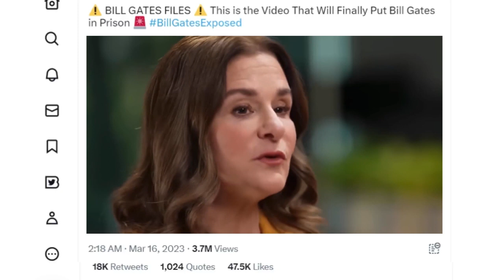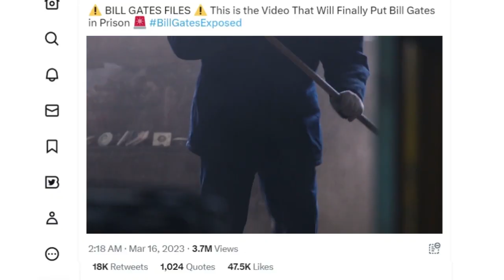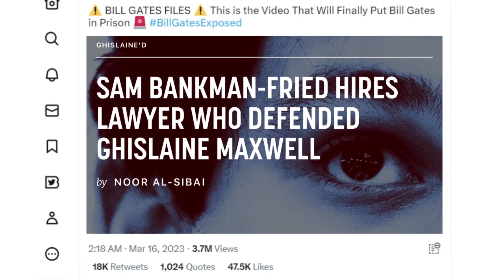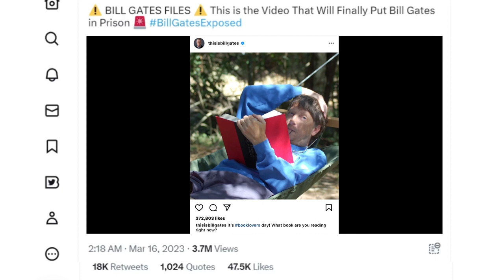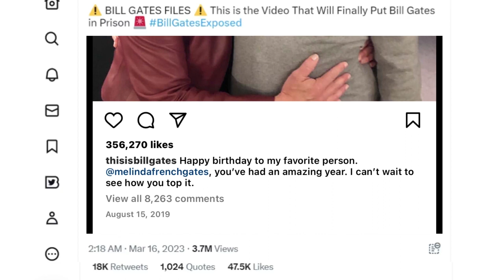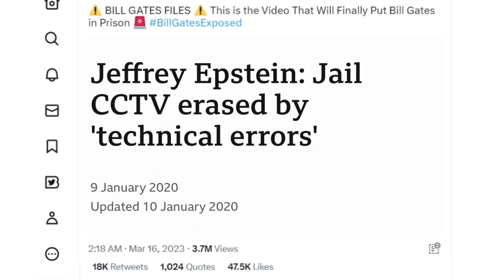*BEWARE* of this Viral Video CLAIMING to Expose Bill Gates...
Regardless of the best of intentions we might have, or the belief that we are bringing this System down simply by sharing information that appears on the surface to expose it, if we mindlessly share videos like the one I critique in this video, we end up serving the Elitist Establishment we purport to protest by providing it ammo to portray those that challenge it as silly crackpot “conspiracy theorists” in the eyes of anyone yet to be disillusioned. And for those who have not yet realized it, historically the Establishment’s power has always been firmly rooted in the control of the perceptions of our fellow brothers and sisters, who they weaponize against us in pursuit of their own selfish agenda.

Being as such, all of us have a very serious duty and responsibility to be mindful of what information we are spreading and amplifying throughout our society and world, guys. Are we promoting senseless speculation, just because it’s enticing, popular and easy to consume? Or are we promoting verifiable Truth, even though it can be much more difficult to sit down with and digest, and more often than not, extremely unpopular?

With that said, this also serves as an example for how to deal with bullshit information. There is no need for censorship when it comes to investigations, because the only thing that can genuinely eliminate falsehoods and speculative propaganda is verifiable Knowledge and Truth, whereas censorship just promotes more ignorance.

Always remember my friends, beyond politics, religion, and all forms of tribalism and beyond, we are at War with ignorance, propaganda and deception, regardless of whether they are shared by otherwise decent people or not. And the only formidable defence against these insidious influences, is verifiable Knowledge and Truth.